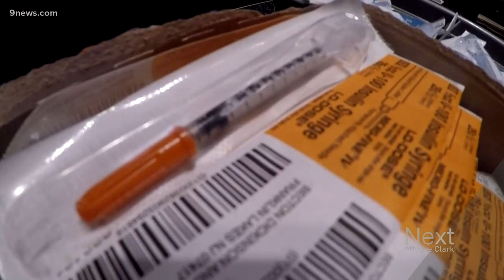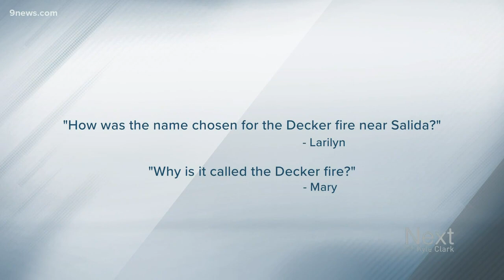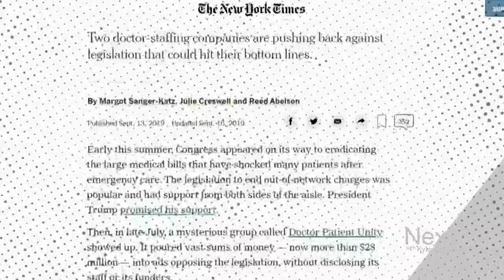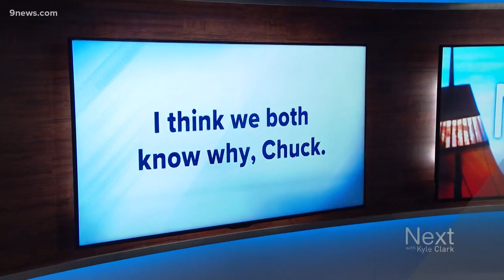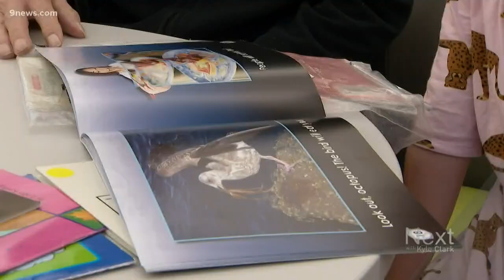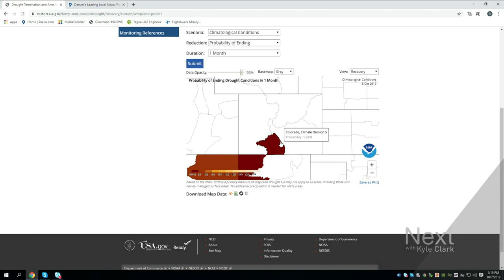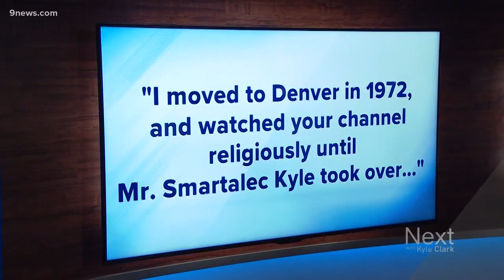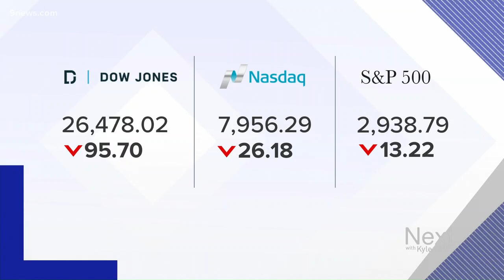Next with Kyle Clark full show (10/7/2019)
Watch the full Next with Kyle Clark show from Monday, October 7.

9NEWS (KUSA) is located in Denver, Colorado.